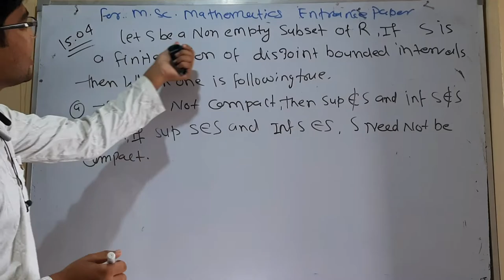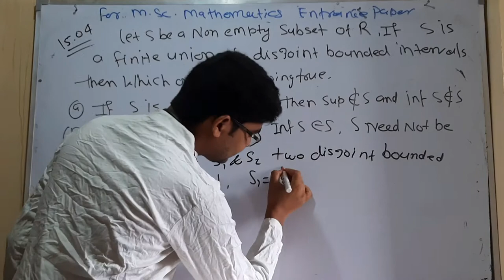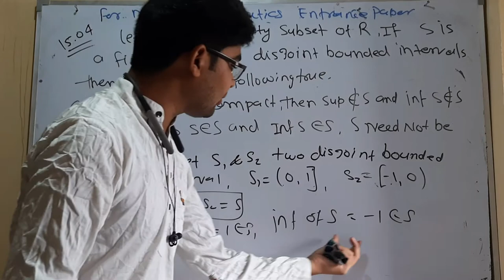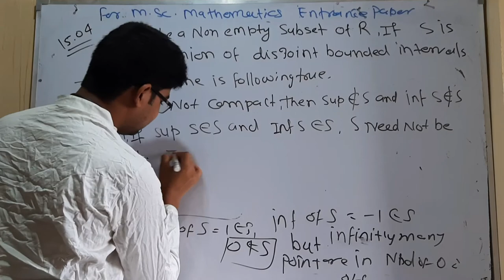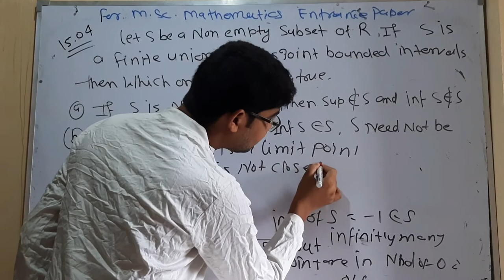CUCET MSc mathematics important question 23 for 2022